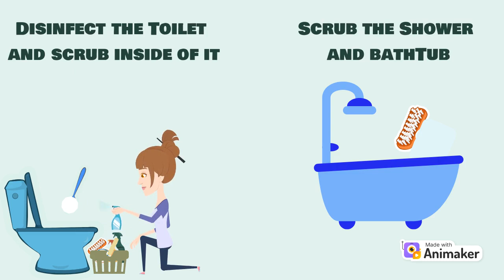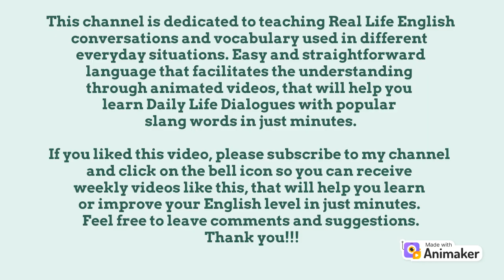BATHROOM CHORES/DAILY ROUTINE/ Learn English/Cleaning Vocabulary/Daily Household Checklist